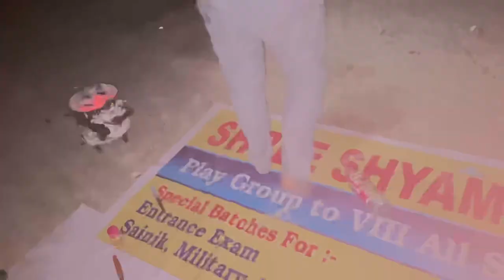Black Beauty Bolero Neo at Ghost Lake॥Sambhar Lake Night Camping 2022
Bolero Neo Drive Experience
Mahindra Bolero Neo

Sambhar lake Camping 🏕
Episode 1 Vlog 👇🏼